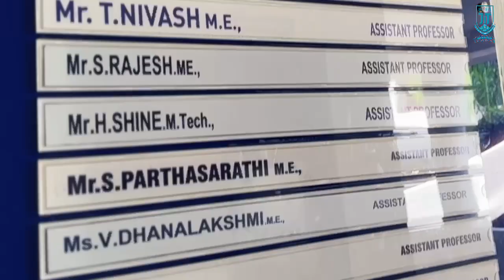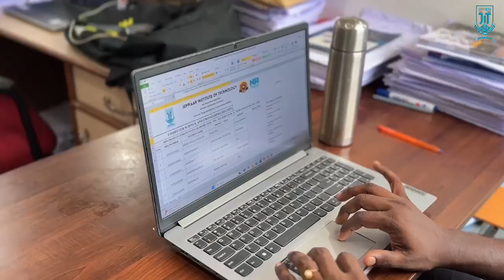CSE Department Admission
Dear Students and Parents, Welcome to JIT- Are you passionate about technology, innovation, and solving real-world problems through computing? Step into your future with the Department of Computer Science and Engineering at Jappiaar Institute of Technology (an autonomous institution)—where your dreams meet cutting-edge education. We have (1) Industry-Aligned Curriculum (2) Experienced Faculty (3) Advanced Labs & Infrastructure (4) Placement Support (5) Skill Development Programs